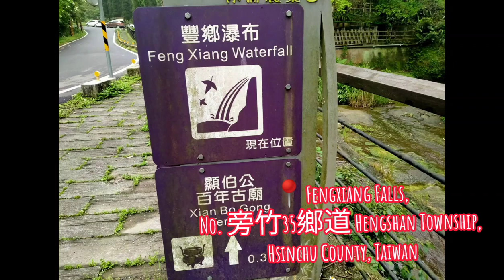04 Vlog | Taiwan Adventure | Bikers/Swimmers | Fengxiang Falls | Pol Mix Tv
Credits : Trizzia Mae Mendoza